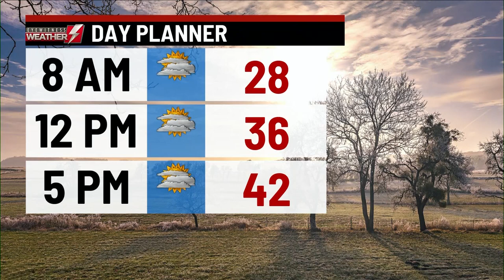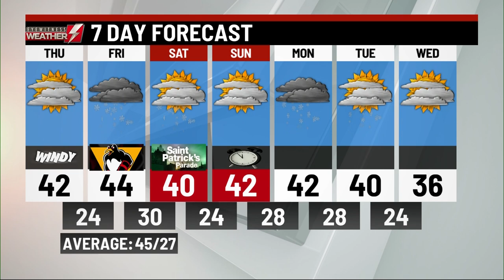Wednesday's p.m. weather update from WBRE/WYOU